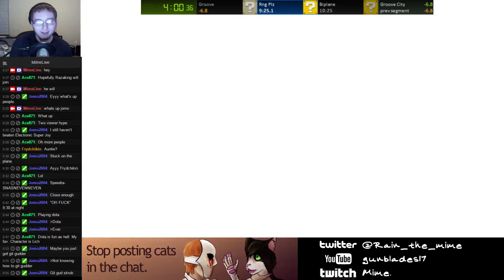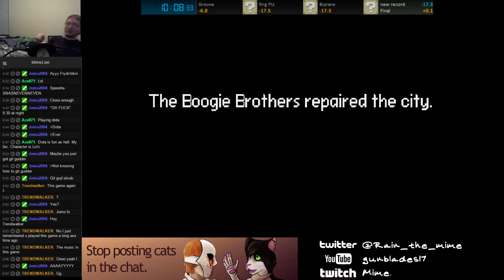Electronic Super Joy: Groove City PB 10:08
New Speed run PB of electronic super joy groove city -- Watch live